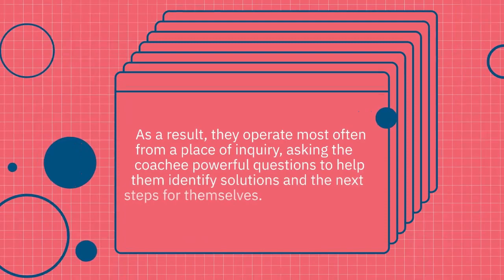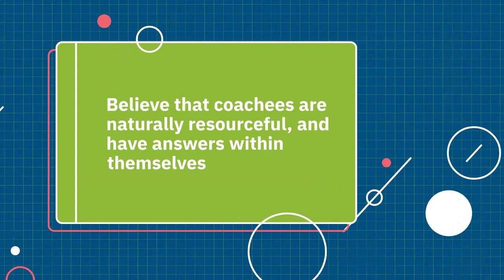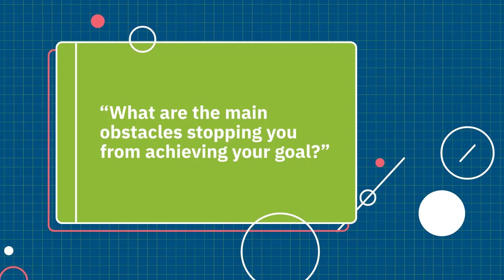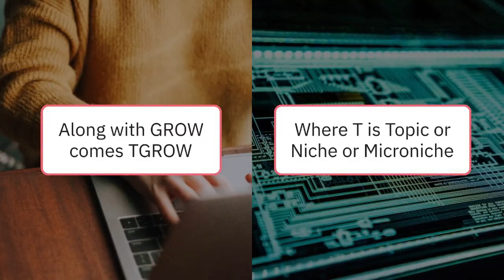Voice Coaching 101| #1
"Welcome to our video dedicated to coaching! Here, we believe that everyone has the potential to achieve their goals and live a fulfilling life. Our expert coach Viki will provide actionable advice and practical strategies to help you unlock your full potential and reach your aspirations. From personal development to career advancement, we cover a wide range of topics to help you transform your life.

Founder, Owner, Director at Skills Academy

Power of Voice Podcast (Top Voice & Body Language Podcast to follow award received)

🧠 Learn the Top 1℅ Voice & Body Language Strategies
🗣️ Founder, Owner, Director - Skills Academy